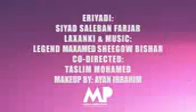Kabara jaceylka kiin jamac